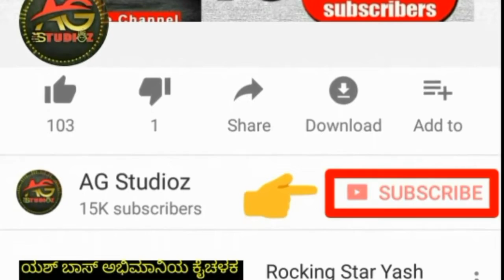ಶೀತಲ್ ಶೆಟ್ಟಿ ಸಿನಿಮಾಗೆ | ರಕ್ಷಿತ್ ಶೆಟ್ಟಿ ಸಾತ್ | ಪತಿಬೇಕು.Com | Exclusive Video KFI Updates